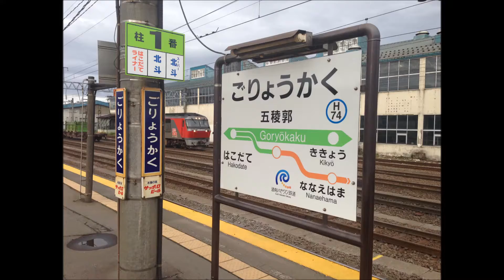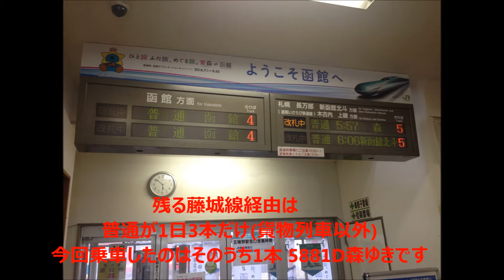藤城線(函館本線支線) 乗車記(側面展望)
JR北海道、函館本線の支線の一つである藤城線の側面展望です。当支線は北海道新幹線の新函館北斗駅が開業(渡島大野駅から改称)したことで旅客列車が大幅に減便され、現在1日3本の普通列車しか走りません。乗車したのは5881D、函館発森ゆき(藤城線、砂原線経由)です。